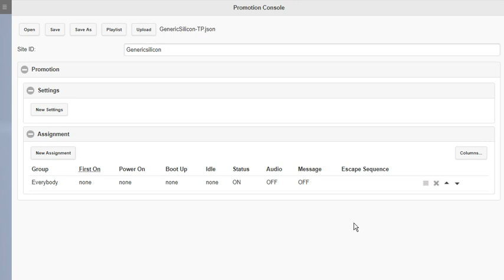InfoValue Promotion CreateAnAudiolist